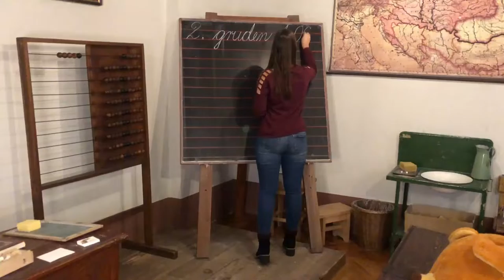Zakulisje učnih ur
Vas zanima, kako zgleda zakulisje naših učnih ur? Oglejte si, kaj povesta vodiča Tamara Šterk in Domen Šega.

Na posnetku: Tamara Šterk, Domen Šega
Kamera in montaža: Anton Arko
Glasba: Calm Jazz Music - A Night Alone